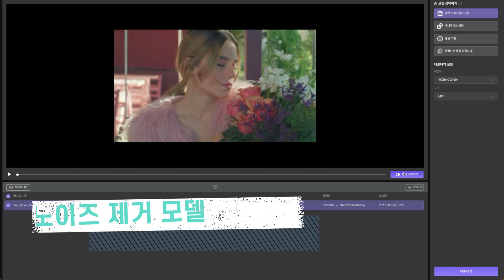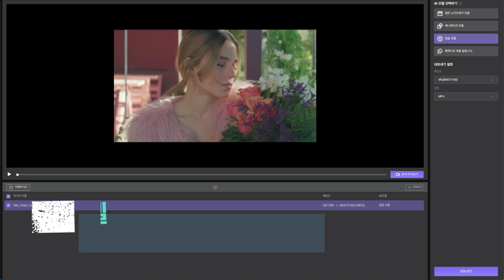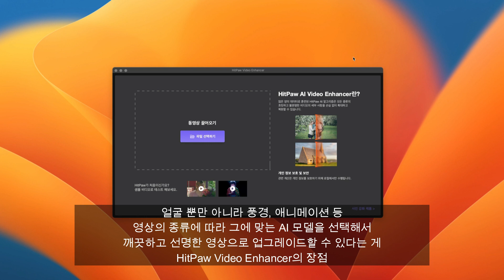AI 업스케일링 기술 이용 동영상 화질 개선 어플 HitPaw Video Enhancer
AI 업스케일링 기술로 동영상 화질 개선 가능한 어플 HitPaw Video Enhancer를 소개합니다.

목소리를 넣을까 하다가 목소리가 들어가면 괜히 영상이 쓸데없이 길어질 것 같아서 싹 빼버렸습니다.

다음부터는 업그레이드된 기술로 완성된 영상 올려드릴게요. ㅎㅎ